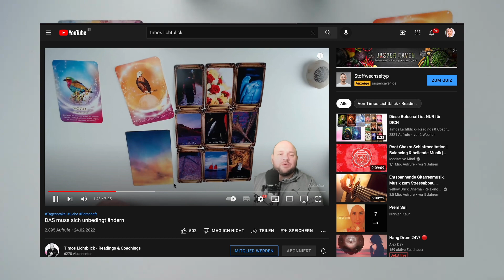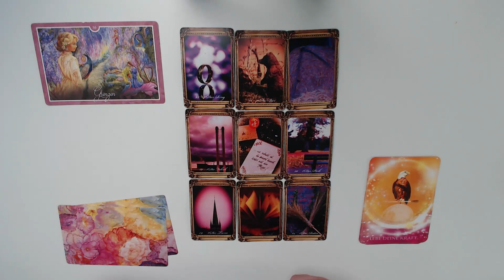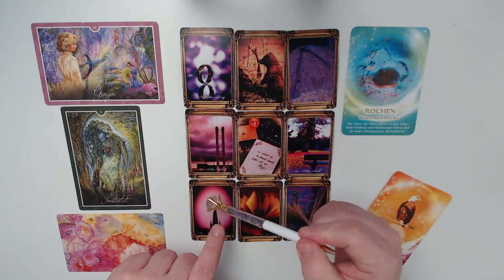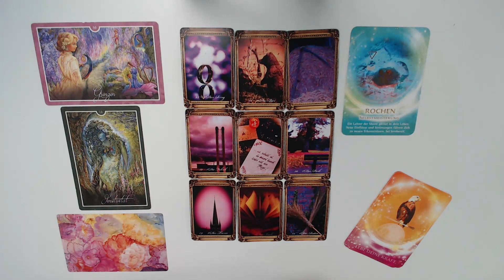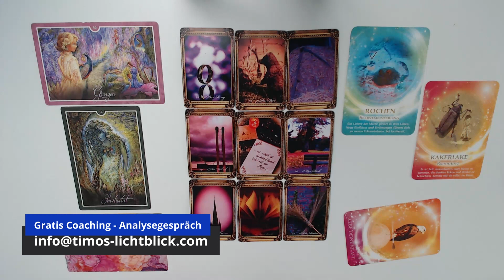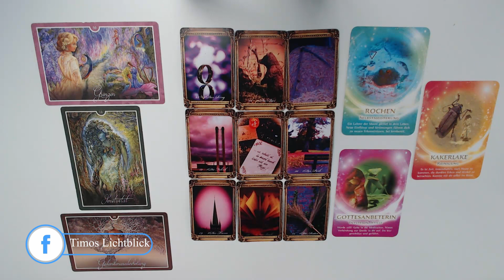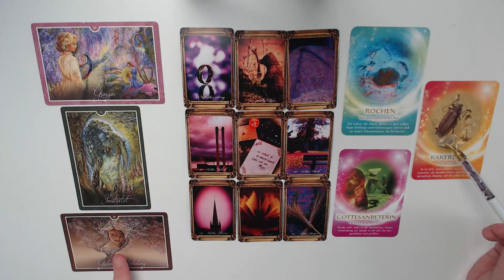DU wirst staunen was da auf DICH zukommt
Ein Blick in die Karten für deine derzeitige Energie. Was wird heute dein Hauptthema sein? Welchen Weg will das Universum dir aufzeigen?
Ich freue mich, dass du deine kostbare Zeit mit mir teilst.

Amazon Music